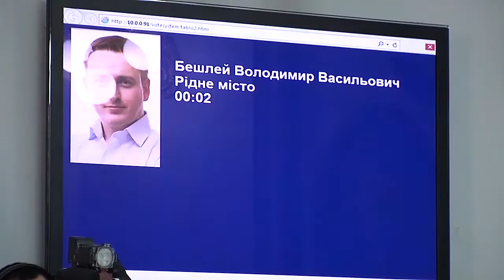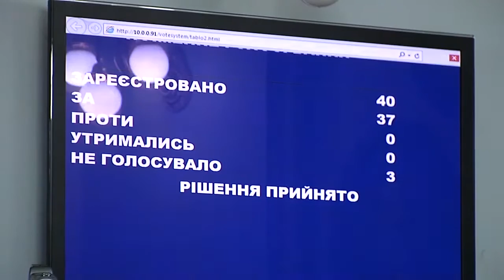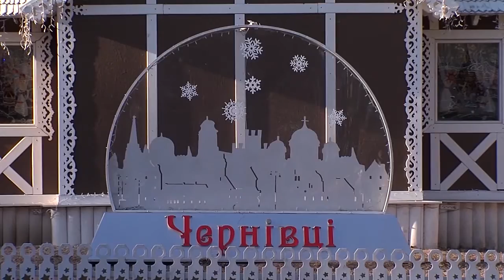Новини міста за 24 грудня 2015